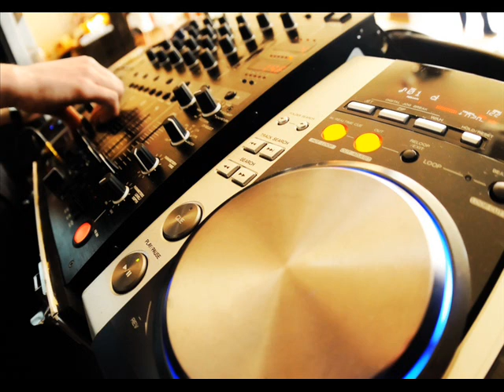BAMBAATAA HOUSE BONUS BEAT - DJ JES ONE 2015 RE WORK